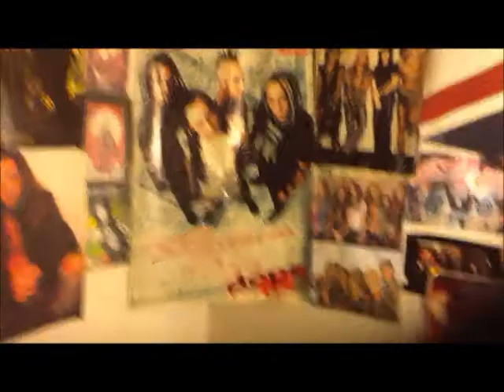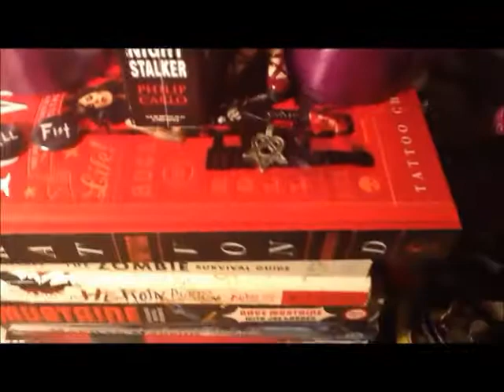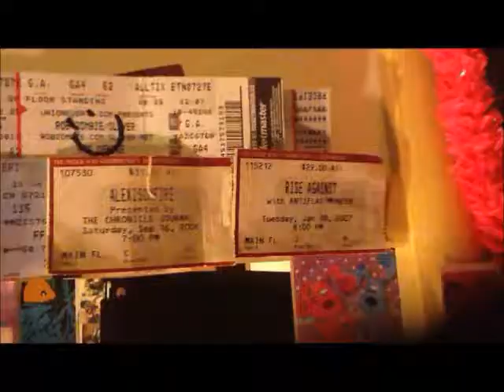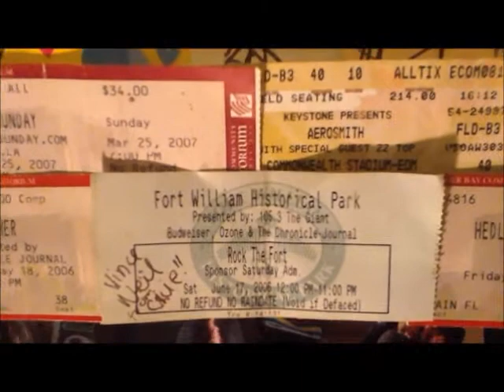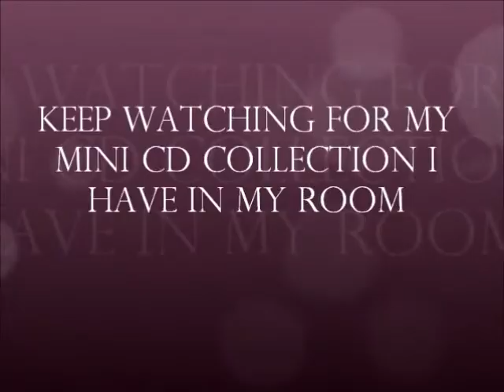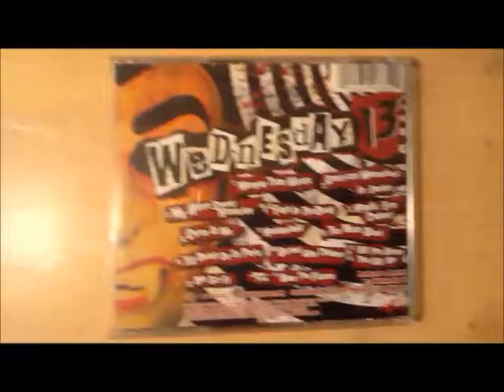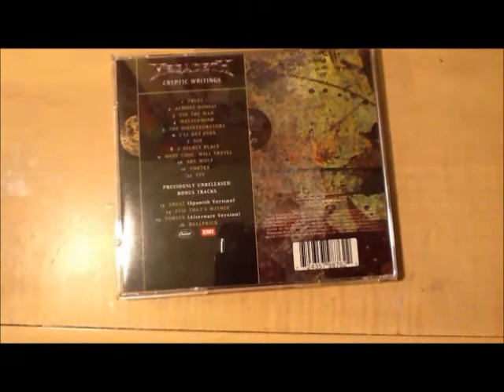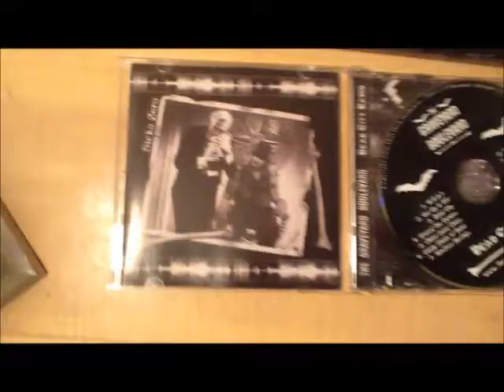Room tour !!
small video of my room (:

Pneumonia Hawk - Cancer Bats
Blood stained valentine - Murderdolls
Hellraiser - Robin Black
Choke yourself - The graveyard boulevard
Aaron's party - Aaron carter
Bad things - Wednesday 13
Feeling this - Blink 182